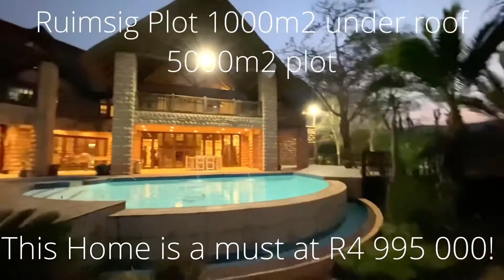Ruimsig Plot R4 995 000